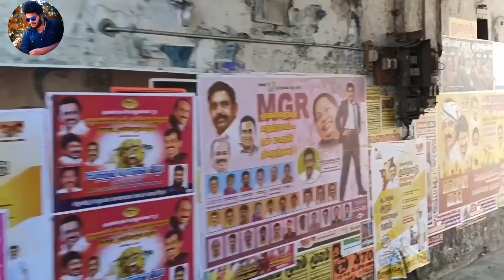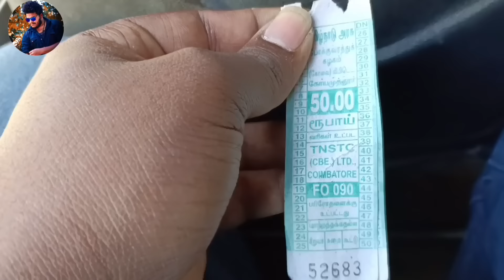Kanakkanpatti Siddhar Jeeva Samadhi Tour in 2023 || Ukkadam To Kanakkanpatti Siddhar Temple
kanakkanpatti siddhar jeeva samadhi
கணக்கம்பட்டி சித்தர் ஜீவசமாதி

Music & Bgm Credits
ncs Tamil Bgm